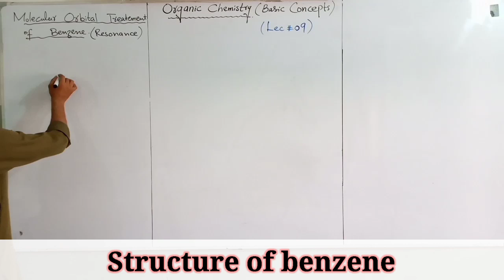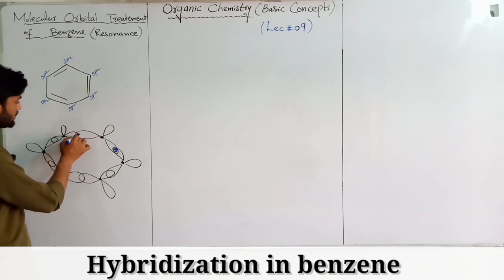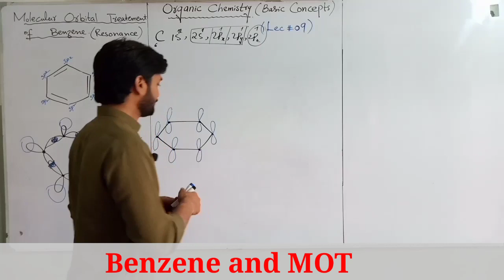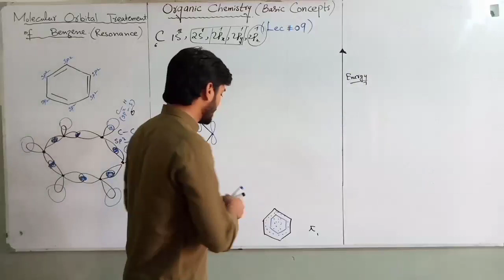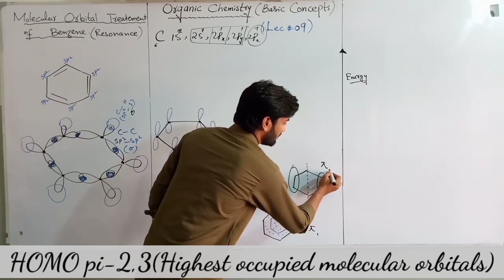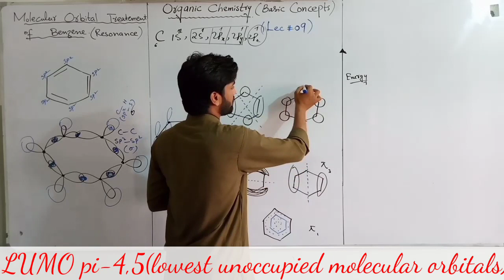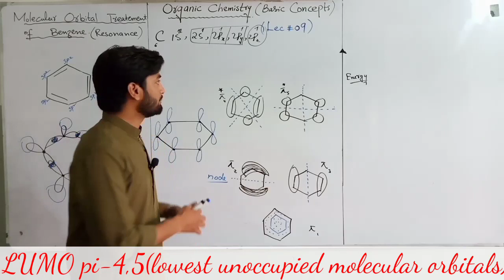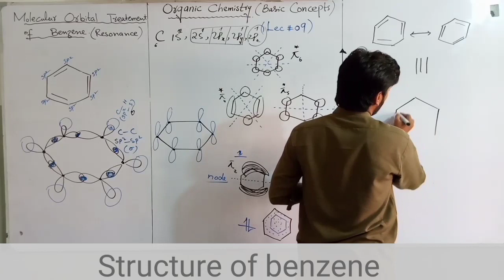Structure of Benzene| Molecular Orbital Treatment of Benzene|Benzene on the basis of MOT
Structure of benzene
Molecular orbital treatment of benzene
Benzene on the basis of MOT
How we can explain stability of benzene on the basis of MOT
Delocalized pi electrons form a pi cloud on benzene ring which makes benzene stable that's why it behave like saturated HCs.